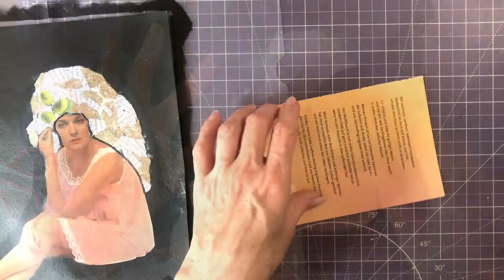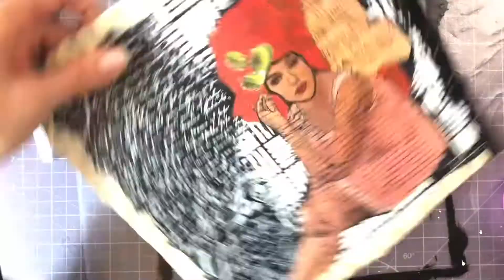mixed media art process on cardboard * Miss Bee art * acrylic paint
Mixed media art on cardboard with acrylic paint, cutouts, paper scraps and masking tape. I hope you enjoy it.